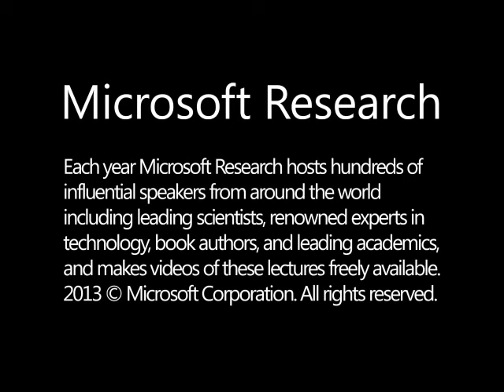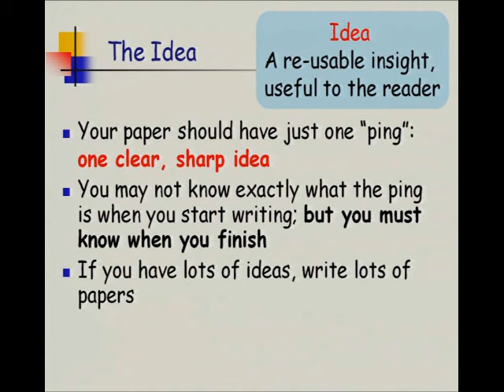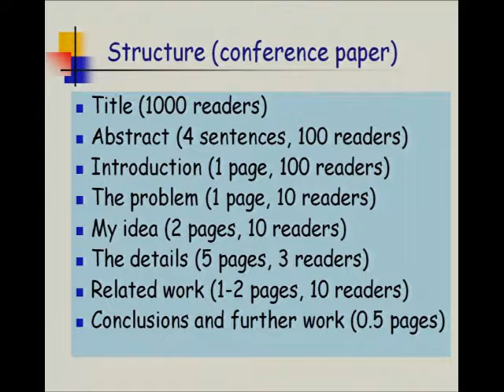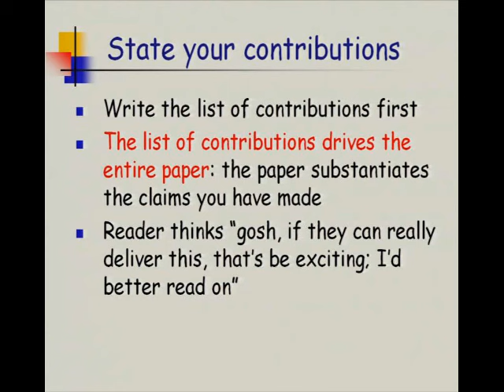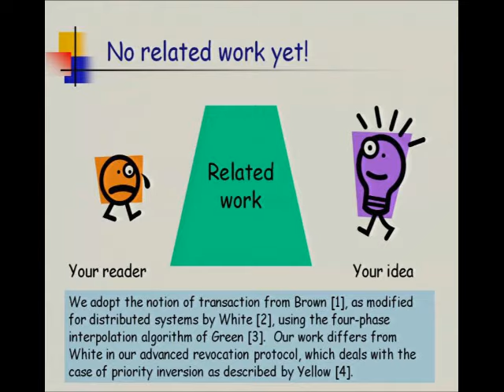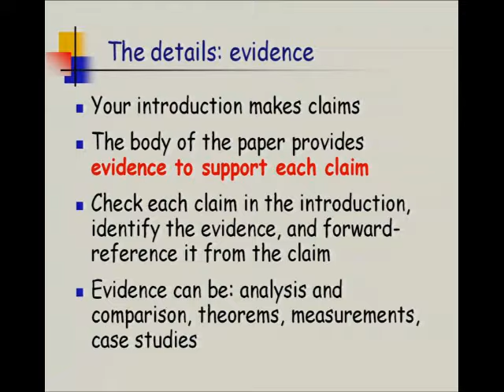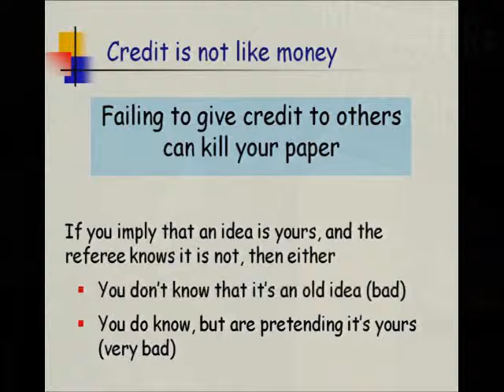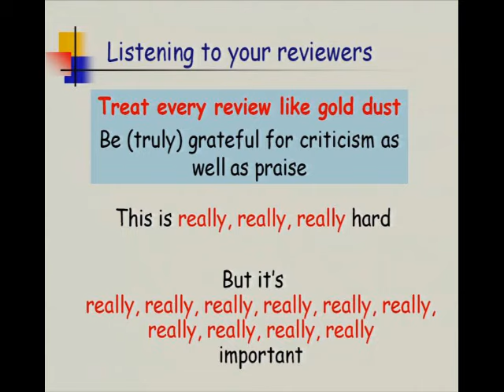PhD: How to write a great research paper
Writing papers and giving talks are key skills for any researcher, but they arenΓÇÖt easy. In this pair of presentations, IΓÇÖll describe simple guidelines that I follow for writing papers and giving talks, which I think may be useful to you too. I donΓÇÖt have all the answersΓÇöfar from itΓÇöand I hope that the presentation will evolve into a discussion in which you share your own insights, rather than a lecture.